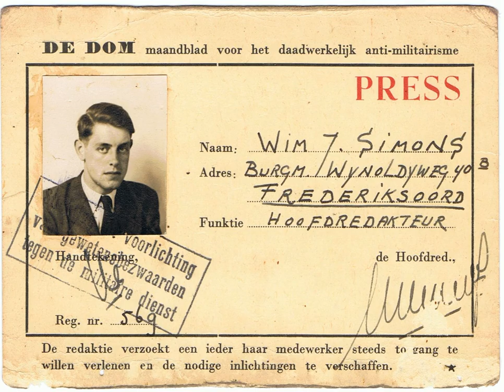Video game journalism | Wikipedia audio article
This is an audio version of the Wikipedia Article:
Video game journalism

SUMMARY
Video game journalism is a branch of journalism concerned with the reporting and discussion of video games. It is typically based on a core reveal/preview/review cycle. There has been a recent growth in online publications and blogs.